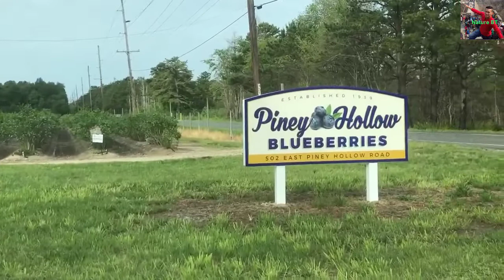Go to pick blueberries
In this video, we went to pick blueberries at the farm. This blueberries is fresh and delicious.,Nature BT